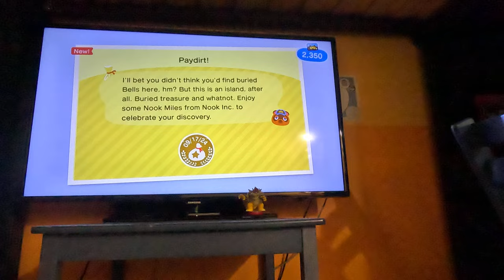(NEW) Starting Fresh on A New Island (Part 10, Animal Crossing New Horizons, 4K60fps)